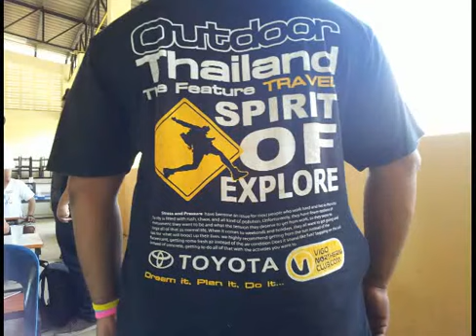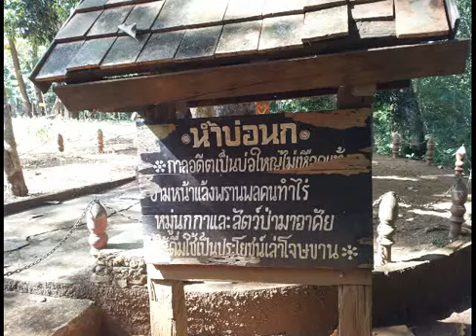วีโก้ ทำความดีถวายพ่อ ปี 3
วัด น้ำบ่อนก
เอาใจวีโก้สระบุรี เพชรบูรณ์ ด้วยเพลงอีสาน